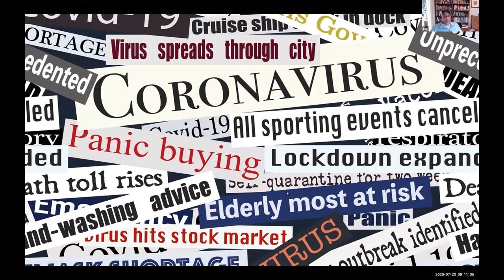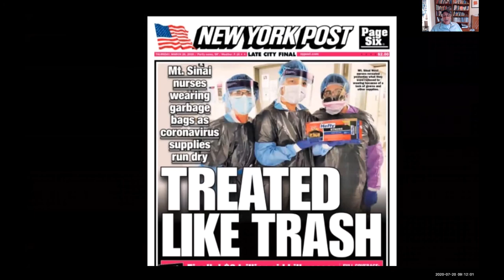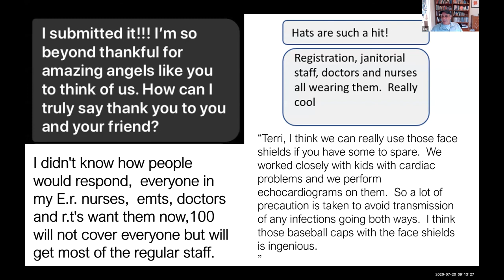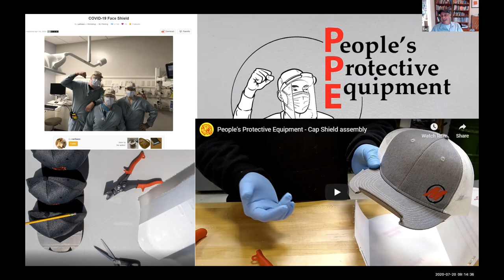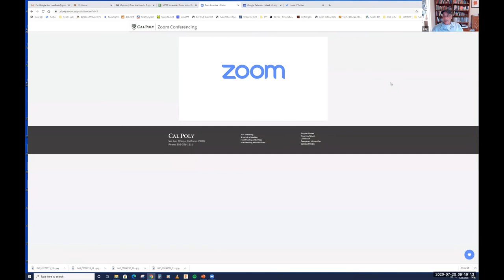CITEA 7-20-20 Keynote Address - Carl Bass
CITEA Summer 2020 Virtual Conference - Cal Poly